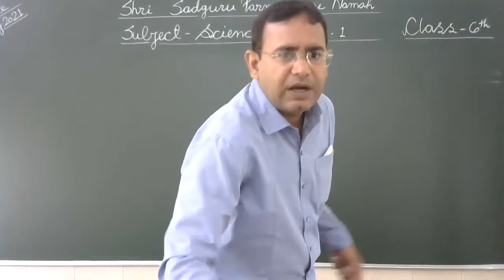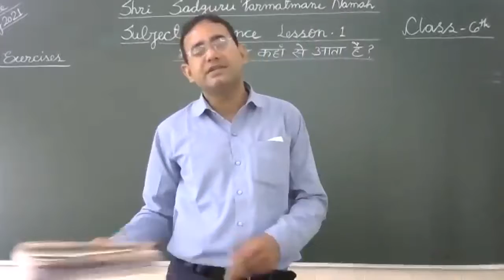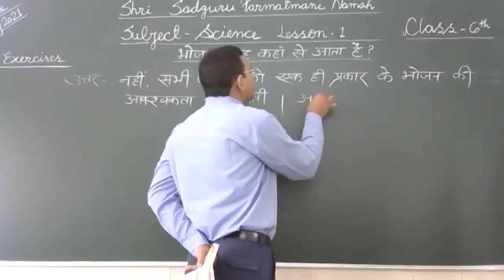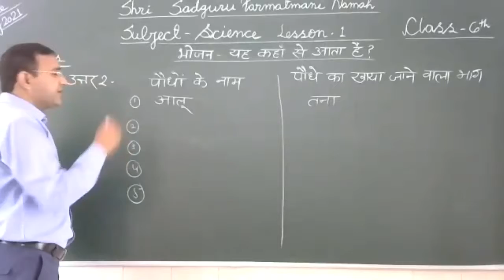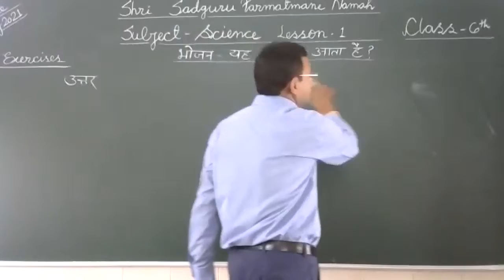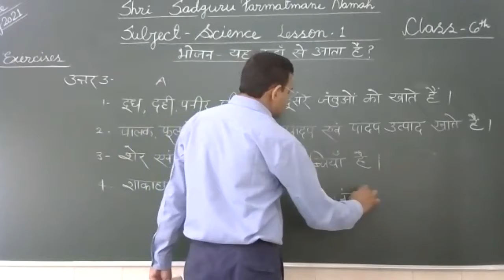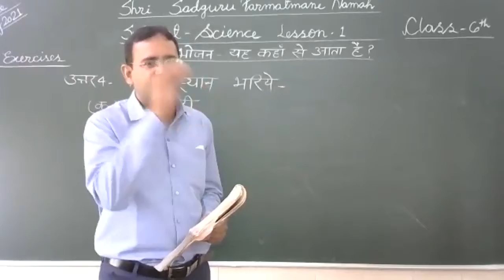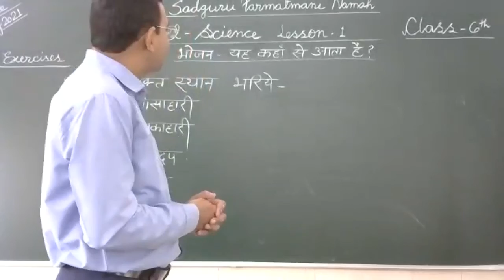class 6 Lesson 1 Exercises